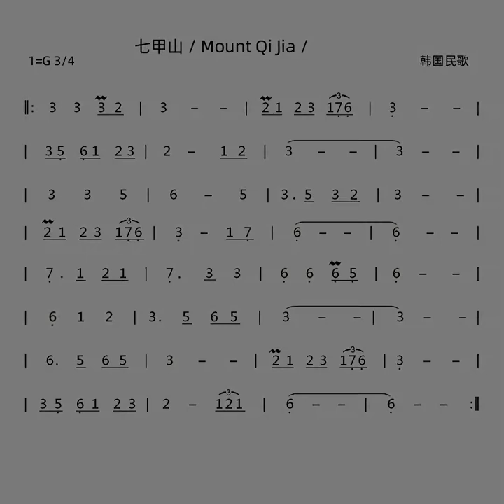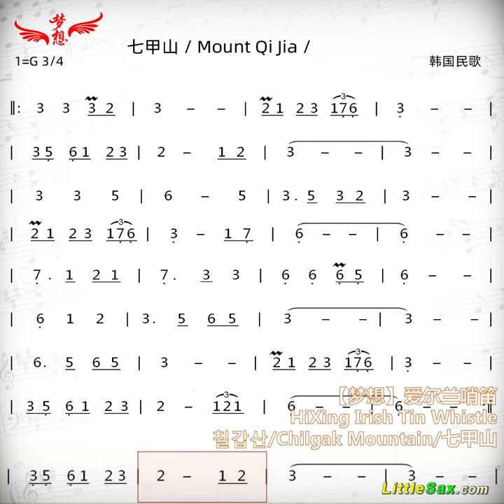칠갑산/七甲山/Mount Qijia - Korean Song [HiXing] Tin Irish Whistle/Penny Whistle + JumpingBar Active Score